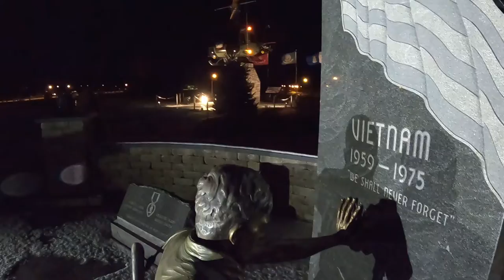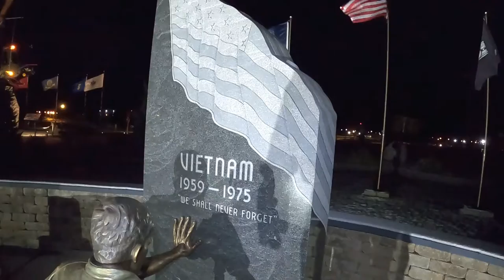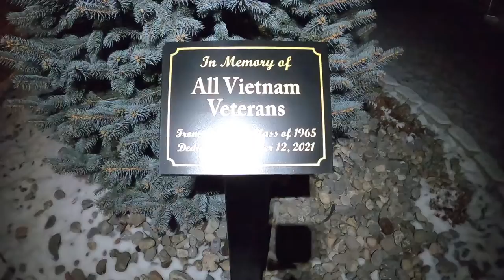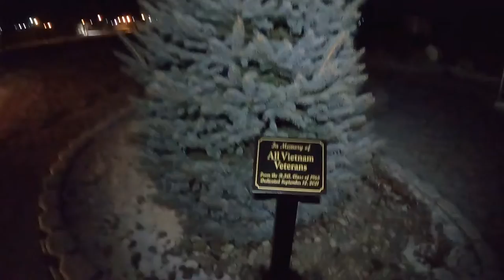The Greatest Vietnam Memorial in New York.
The Vietnam Veterans Memorial, on Griffiss Airport. Easily noticed as you drive up or down Veterans Memorial Parkway. Plenty of parking available nearby.
If visiting in cold weather, wear ice-grips on your shoes. The black-top path can be hazardous. The detail of the soldier, facing the wall, honoring his brothers, is very realistic.